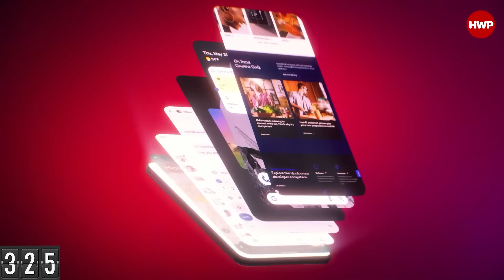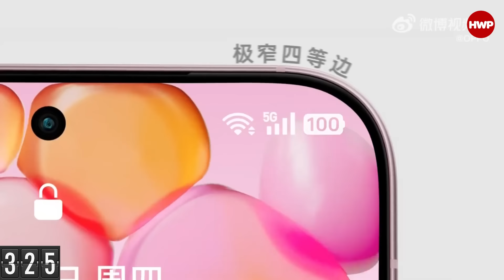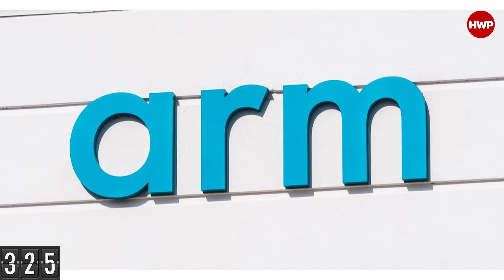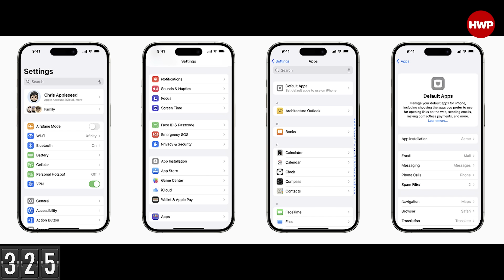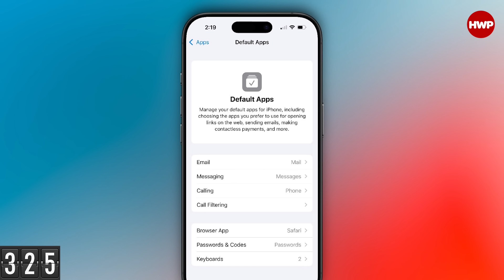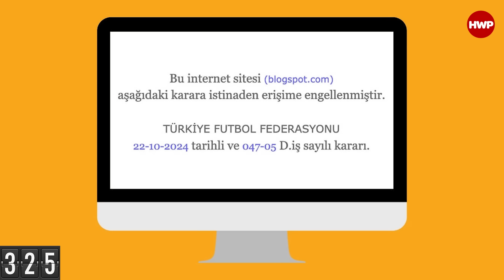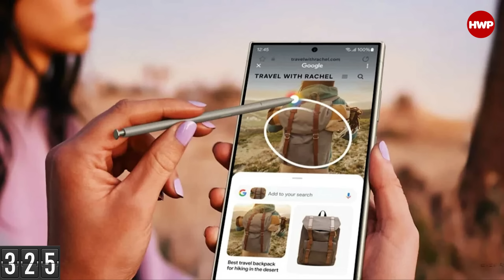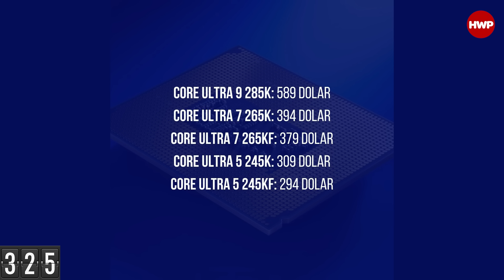Cuma Raporu #334: Snapdragon 8 Elite, ARM ile Qualcomm savaşı ve dahası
Cuma Raporu #334 zaman çizelgesi

00:00 Türkiye gündemi
36:36 Snapdragon 8 Elite tanıtıldı
45:44 OPPO Find X8 ve Find X8 Pro tanıtıldı
49:28 ARM, Qualcomm’un işlemci lisansını iptal ediyor!
01:03:00 iOS 18.2 ile Varsayılan Uygulamalar Değişebiliyor
01:07:11 Roblox, erişim engelinin kaldırılması durumunda Türkiye'de ofis açacak
01:09:49 Blogspot.com'a erişim engeli geldi
01:19:14 Samsung Galaxy AI için “Türkçe” desteği geliyor
01:23:37 M4 işlemcili Mac’lerin tanıtım tarihi belli oldu
01:24:21 Intel Arrow Lake-S tabanlı Core Ultra 200S